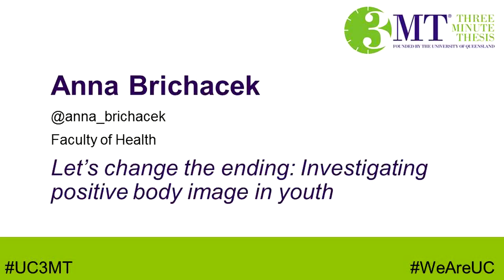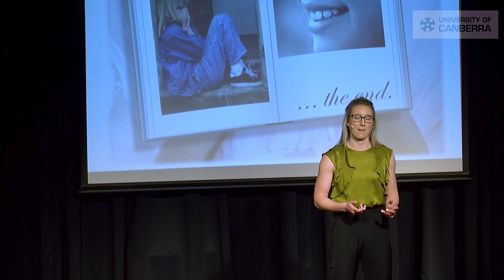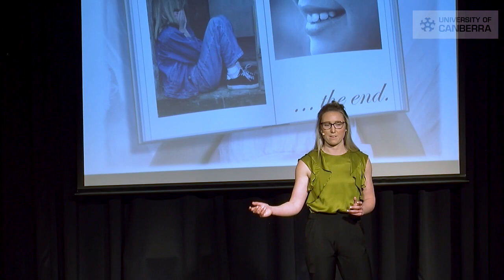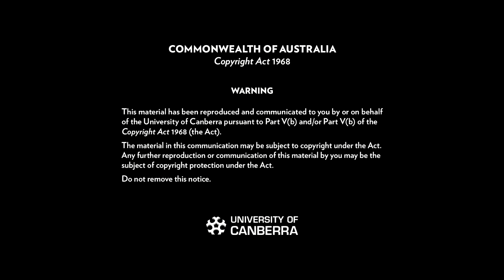2017 UC 3MT Anna Brichacek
Anna Brichacek is a competitor in the 2017 University of Canberra Three Minute Thesis (3MT). Her presentation is on changing the ending: Investigating positive body image in youth. You can contact Anna via Twitter @anna_brichacek